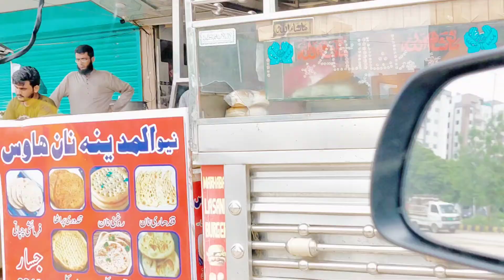SUBHA SUBHA MAZEDAR NASHTA 😋|| SORRY FOR LATE VLOG 🙏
14TH AUGUST COMMING 🤗 MUST WATCH